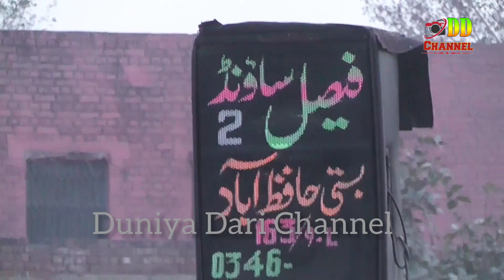Final Kabaddi Match 174/9.L)( 35/12.L 🆚 174/9.L )duniya